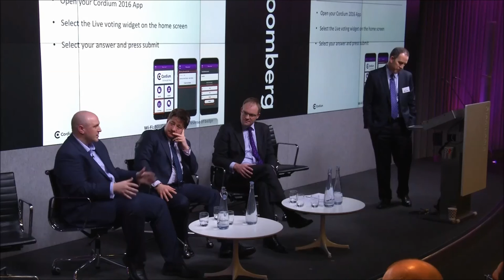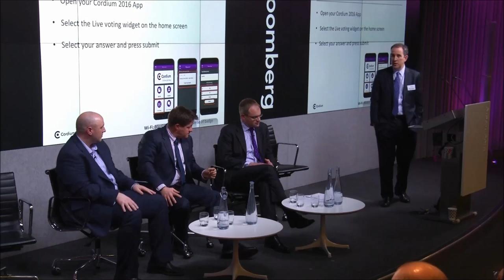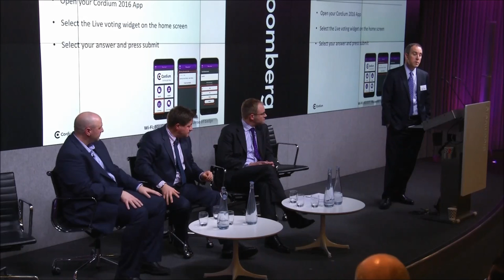CYBERSECURITY - What have you done? What are you doing? What should you do next?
This panel will focus on keeping up with the regulatory and investor demands related to cybersecurity and will include compliance, legal and IT perspectives.  The panel members will help the audience understand regulatory expectations, existing and potential threats to your data, what firms are doing to address those risks, and what best practices you should be adopting.  It is critical that you understand how cyber hacking can impact your business, as well as the overall financial services industry, so that you can appropriately structure your data protection plan, supervisory structure and IT infrastructure.  Members of the panel will be well situated to put the risks in perspective and talk through the IT, compliance and legal solutions.

Moderator:
Patrick Shea - Partner and Managing Director, Cordium US

Panelists:
Alex Brown - Partner, Simmons and Simmons LLP
Conor Kiernan - Chief Technical Office, Marshall Wace
James Hogbin - Director, IP Sentinel